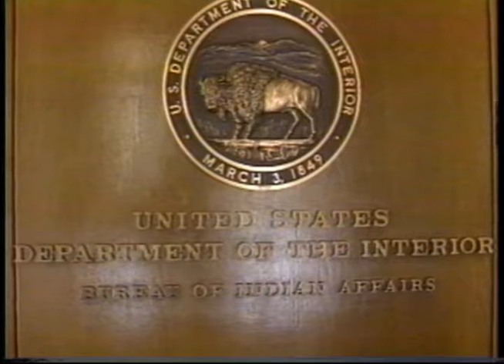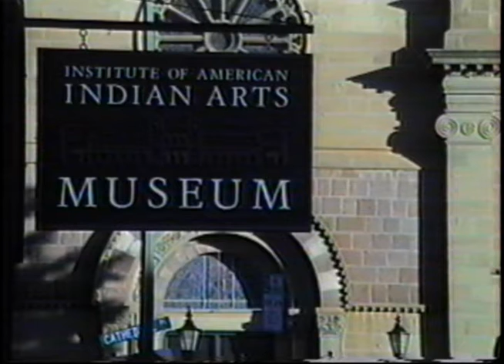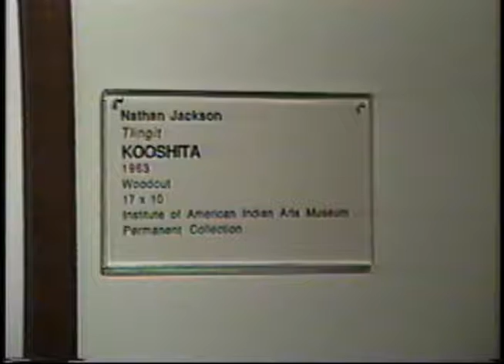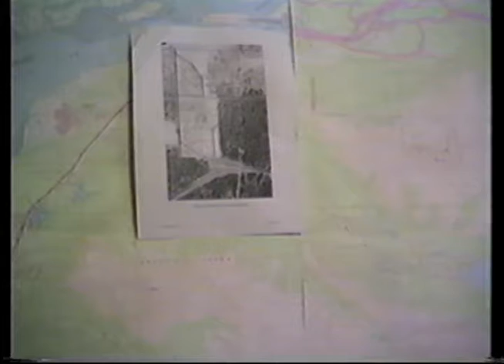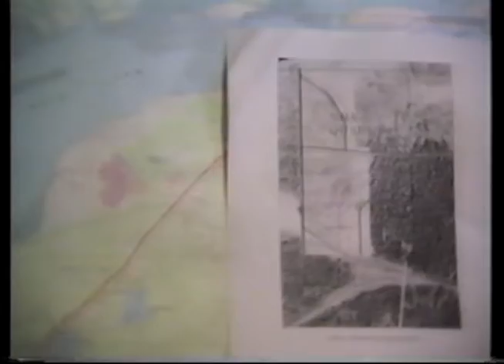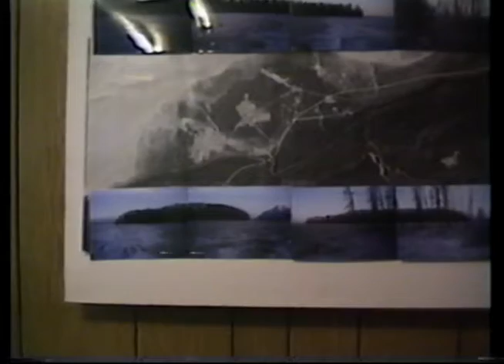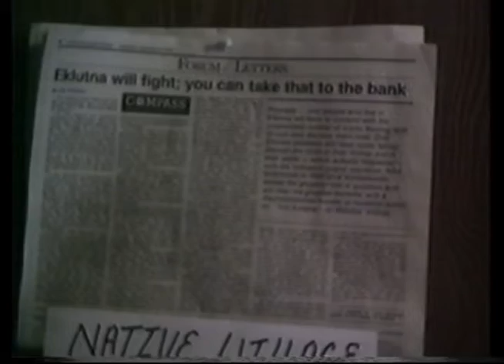Heartbeat Alaska: Laura Wright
Heartbeat Alaska: Laura Wright aired on February 26, 1996, and featured news with Gary Fife and Eve Little, a memorial to Laura Wright (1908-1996), visits to Eklutna and Beaver, the powwow directory, and music by Robbie Robertson and Harvey Brown. Eve Little reported on the Institute of American Indian Arts in Santa Fe, New Mexico, and the legacy of Allan Houser on the art world. The memorial to Laura Wright remembered her contributions during World War II as part of the Alaska Territorial Guard and her store in Anchorage, now run by her granddaughter Sheila Ezelle.

Table of contents:
+ Report on Institute of American Indian Arts with Eve Little
+ Memorial to Laura Wright (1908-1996)
+ Eklutna vs. National Bank of Alaska
+ Music video: "Ghost Dance," Robbie Robertson
+ Powwow Directory